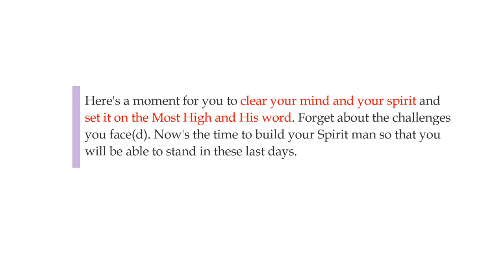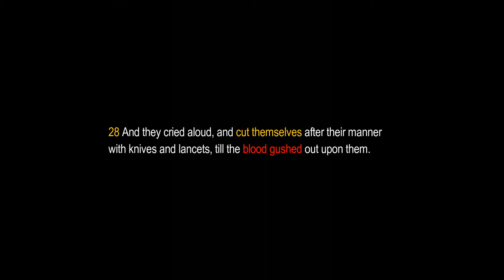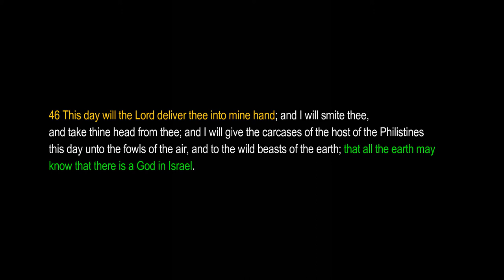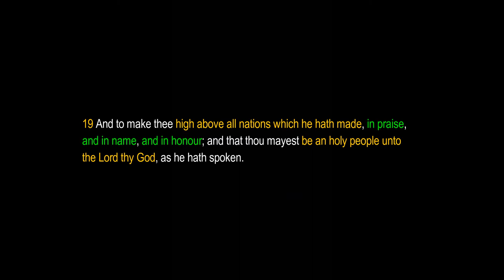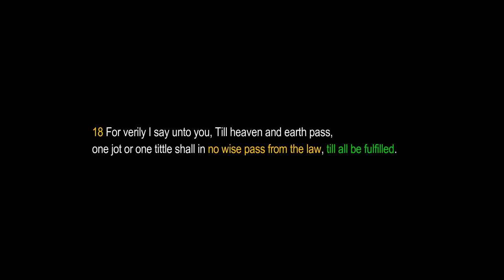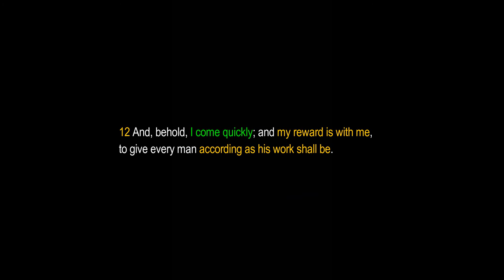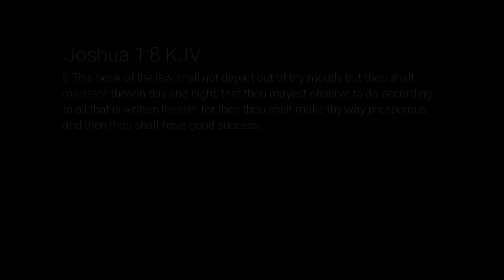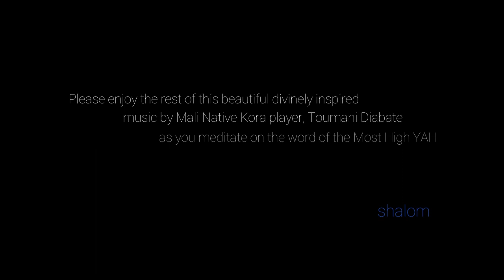Scripture Meditation - Faith, the Nation of Israel and the Kingdom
Soft meditation on YAH's word to help you get the scriptures in your heart.